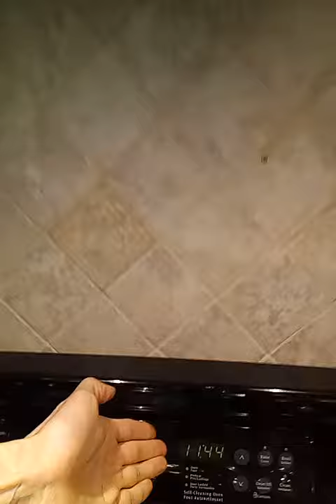There are 3 “+2’s” in FATHER: T H E
There is 1 “+1”: A
There are 2 that divide by 3: F R

3 +2’s: E E T
1 +1: P